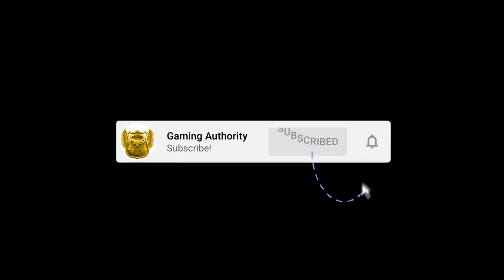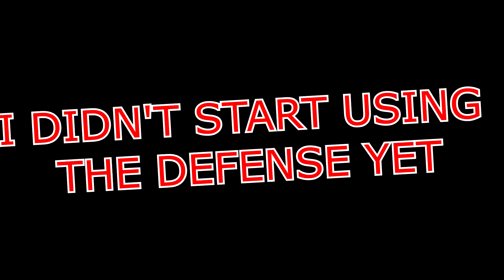Madden 22 Defense - the EASIEST way to BLITZ in Madden 22| NICKEL TRIPLE Defensive META Breakdown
ps5 next gen series x

madden 22 defense - madden 22 offense madden 22 ebook madden 22 defense madden 22 day 1 offense how to pass the ball madden 21 split close scheme madden mut coin making methods madden 22 best defense.. best defense in madden 22 | nickel 245 4 man blitz!

Join our Facebook group here for 24/7 tips from other members
Scroll for Ebook links
FOLLOW US FOR TOURNAMENTS

🔥Buy the West coast Offense ebook by BullyOnDaStickz here Updated all Year

Welcome to Gaming-Authority.com's Youtube Channel.  The #1 Trusted Source of Madden NFL 22 Ebooks, Tips, News, and Owner of the #1 Madden NFL Facebook Help Group, "Madden NFL Defense"

best blitzing defense in madden 22 to stop the pass & the run!

 best defensive tip in madden 22.

We have the best madden defense and glitch videos on youtube
How to run in Madden NFL 22
How to stop the run in madden nfl 22

Madden defensive adjustments
Best Madden 21 Post Patch Defense ebooks and Guides including but not limited to Nano Blitz, A Gap Nano, Best Defensive End Nano, Free Play Setup, Big Time Defense, Great Defense, Unstoppable Plays, Unslidable Plays, Great Coverage Plays, Lock Down Coverage, run Stopper, and more

We also have the best Madden Defense Labbed plays and we lab all the time.

Win Money Madden NFL tournaments with our ebook Guides!

The most comprehensive and affordable ebooks on the market!